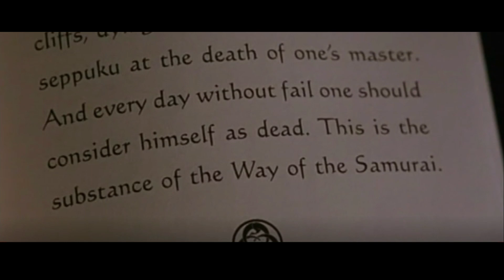Ghost Dog RESEÑA de El camino del Samurai obra maestra del nuevo Polar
Película de Jim Jarmush con el gran forest whitaker en el reparto, film basado en el cásico frances El silencio de un Hombre o tambien conocida cómo El samurai, joya del polar frances